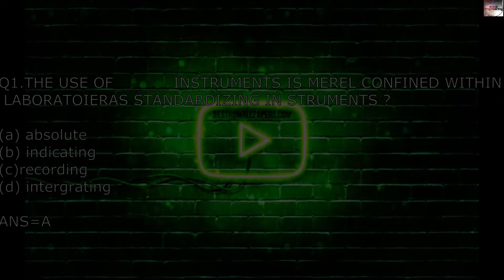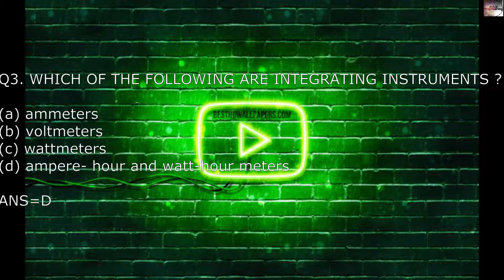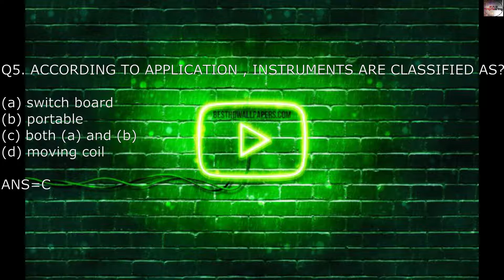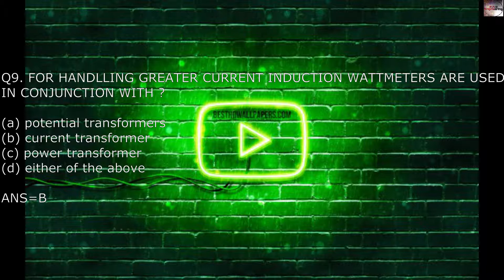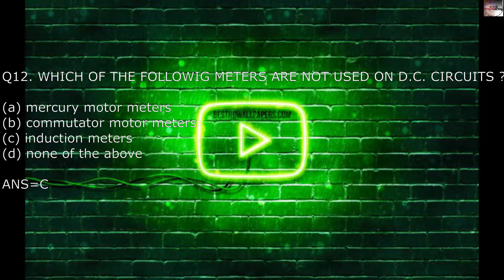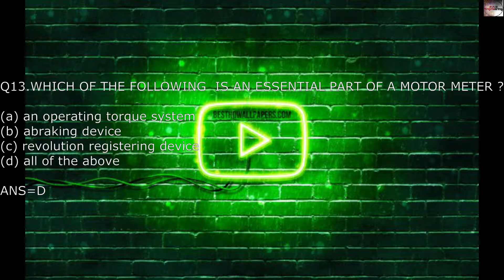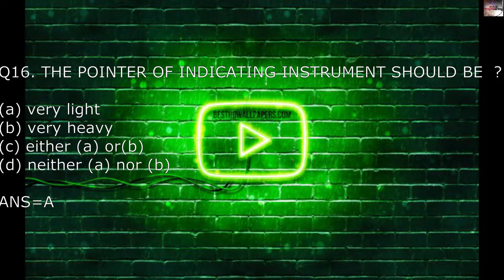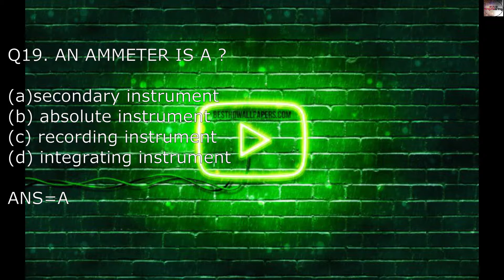Measurement and instrumentation top 20 short questions with answer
all the details for measurement and instrumentation top 20 short questions

follow my pag